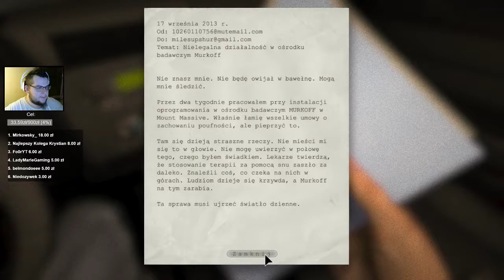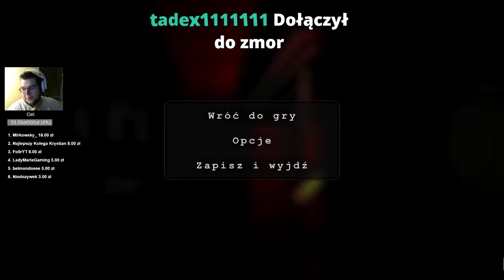Powtórka z LIVE | [OUTLAST] Nie boję się, w śmietniku śpię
Nie zapomnij także kicknąć w dzwon z Beauclair by otrzymywać stałe powiadomienia z tego kanału.

Build maszyny:
Procesor: i5-6500
Płyta główna: MSI Z170A GAMING M5
Pamięć RAM: HyperX fury black [8x4] 32GB RAM
Karta Graf. : MSI GeForce GTX 1060
Dysk HDD WD Blue 2TB
Dysk SSD: GOODRAM 125GB
Zasilacz: Chifftec 750w

Peryferia:
 2 Monitory AOC G2260VWQ6
Klawiatura: GENESIS 400Rhod
Kamerka: Logitech C270 HD webCAM
Mysz: HIRO aero
Słuchawki: SteelSeries Siberia 200 alchemy gold
interfejs audio: U-Phoria UMC 27
Mikro i statyw od VONYX
 Napęd optyczny - zewnętrzny
 Dysk HDD - zewnętrzny: ADATA
Hub USB: 7x USB 3.0

Aktualizacja:

Procesor: i5-6500
Zasilacz: Chifftec 750w
chłodzenie: SilentiumPC Fortis 3
Obudowa: SilentiumPC Gladius m35 pure black

Peryferia:
 2 Monitory AOC G2260VWQ6
Klawiatura: GENESIS R
Kamerka: LoX22gitech C270 HD webCAM
Mysz: HIRO aero
Słuchawki: Asus Cerberus Arctic
 Napęd optyczny - zewnętrzny
Procesor wokalny: DBX 286s